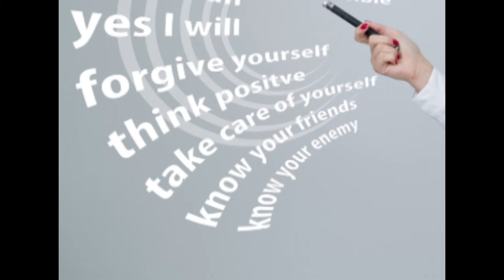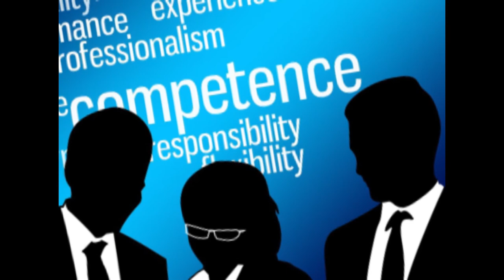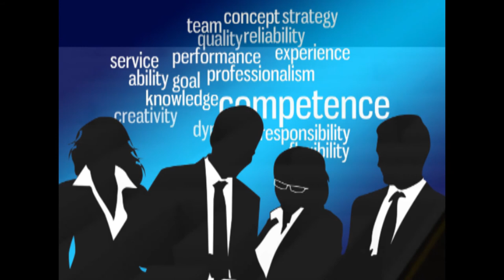TET PAPER II WHATS APP AUDIO DAY 23 - TNTET CLASS IN TAMIL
Paper : II
Subject: Psychology
Day :23
Unit X of TNTET syllabus (GUIDANCE AND COUNSELLING)

We are coming full fledged from This July 2019 on the Special General Topics of this Channel. Pls stay with us.